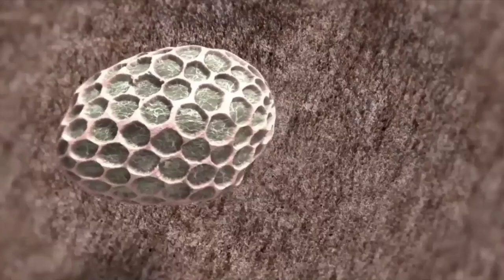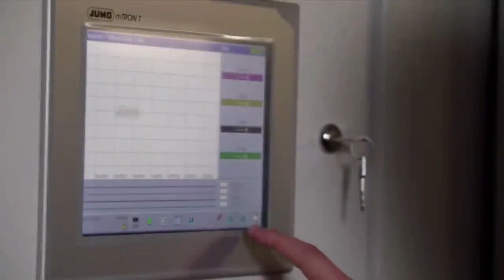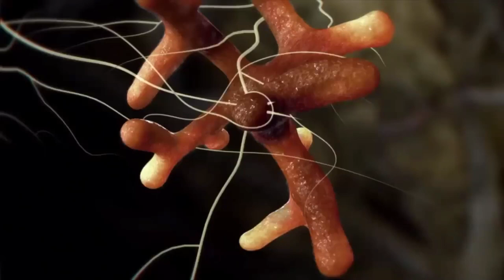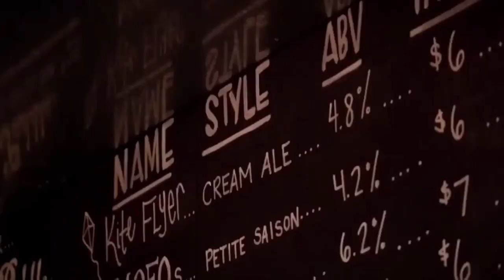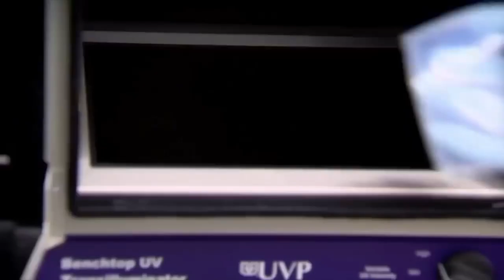Fungus The Third Kingdom | Documentary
🔖 A massive library of FREE resources (like this one) and many other education contents are waiting for you!